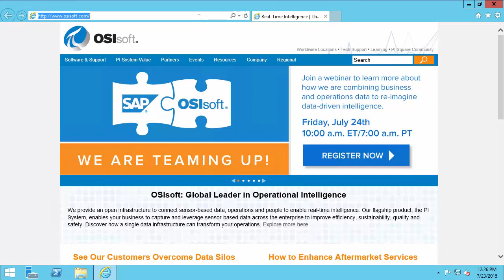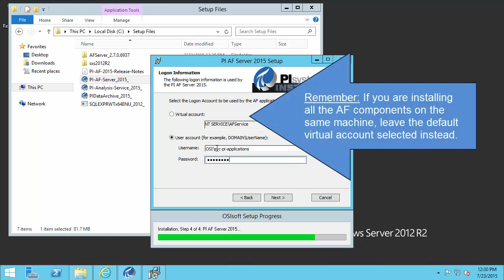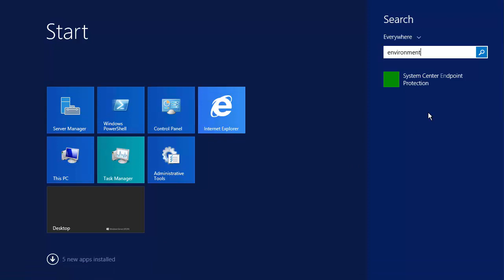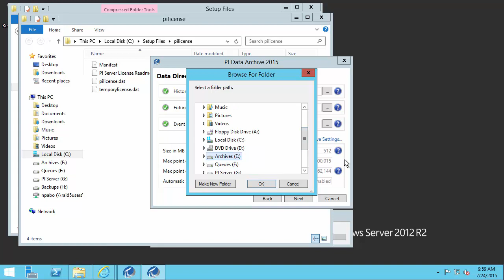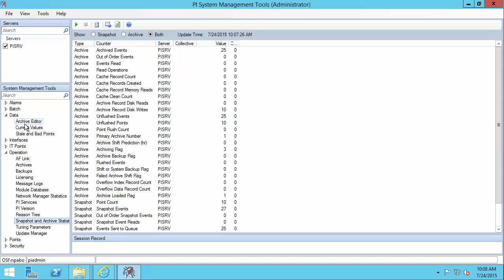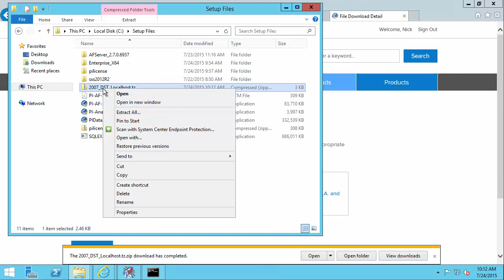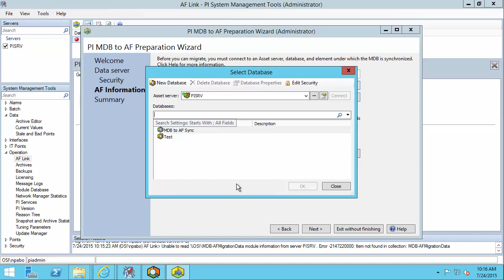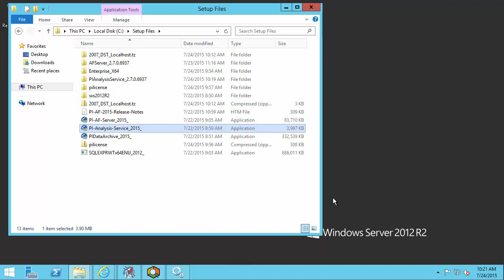OSIsoft: Install a New PI Server 2015: Full Walk-through (AF Server and Data Archive)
This video shows step-by-step how to install PI Server 2015 (AF Server Version 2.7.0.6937 & Data Archive Version 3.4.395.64). The SQL Server was installed previously Use the video timestamps below to SKIP AHEAD to specific sections.
[00:17] Previously sized machine, checked prerequisites, downloaded install kits, and installed SQL Server
[00:43] Navigate to livelibrary.osisoft.com
[01:32] Confirm necessary SQL permissions- SysAdmin privilege is required
[01:40] Confirm installing user is in local administrators group
PI AF Server Installation (PI AF applications service and PI AF SQL database)
[02:30] Run the AF Server Install kit as administrator
[02:39] Specify installation files extraction path if desired
[03:17] Choose destination folder for AF Server installation
[03:51] Select features- Install AF application service and AF SQL database
[04:13] Logon Information- Choose virtual account for components on same machine, domain user account for components on separate machines
[04:48] SQL Server Connection- specify named instance from prior video
[05:22] AF server installation completes
[05:40] Verify installation of PIFD database with SQL Server Management Studio and check AF Application Service in Services console
PI Data Archive Installation [06:28]
[07:20] Check PI Server machine time
[07:59] Disable Windows TZ environmental variable if needed
[09:16] Run the Data Archive install kit as administrator
[09:27] Specify installation files extraction path if desired
[09:55] License File- retrieve MSF generated by installer
[10:06] Generate a license through techsupport.osisoft.com with this MSF
[11:52] Specify downloaded license file in the install
[12:13] Default Server- Verify default AF Server
[12:25] Installation Directories-  pick same destination folder as was used for AF Server installation
[12:48] Data directories- select folders for archives and queues
[14:30] Installer completes and starts PI Services
Post Installation Tasks [15:05]
[15:30] Confirm all PI Services are running in PI System Management Tools
[16:30] Check archive and snapshot health statistics in PI SMT
[17:10] Confirm default PI Points have current values
[17:47] Check license expiration time, usage percent match, and count
[18:41] Create 2 spare archives
[19:25] Check Pidiag –tz and apply new timezone file if needed
Run MDB to AF Sync Wizard
[22:13] Test AF installation by creating a test AF database and element in PSE
[23:28] Run AF Link wizard through PI SMT
[24:17] Analyze
[24:22] Create a new mapping to resolve security issue
[24:59] Create new MDB to AF Sync Database
[25:38] Restart AF Link Subsystem Service and verify sync is successful
PI Analysis Service Installation [26:40]
[26:48] Install the PI Analysis Service as administrator
[27:28] Specify service account
[28:00] PI Analysis service installation completes, start service
Wrap up [28:09]
[28:30] Setup automatic daily backups with Setup Backups Playlist